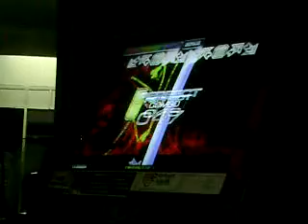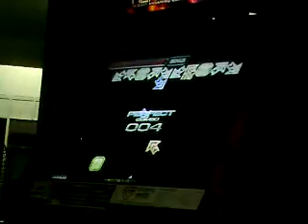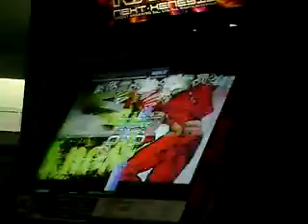Esmeralda - Faster Z NM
Ta quase la! o/